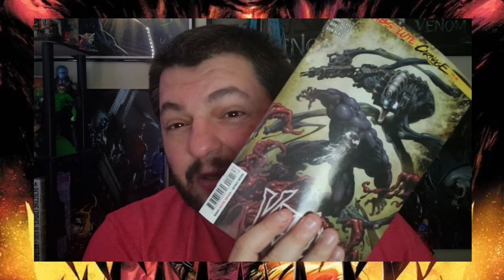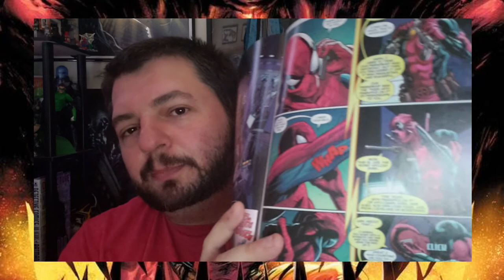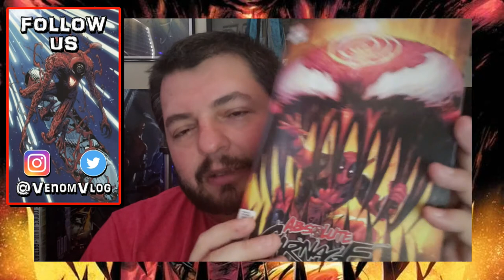The Venom Vlog #415: Absolute Carnage vs Deadpool 2 Review